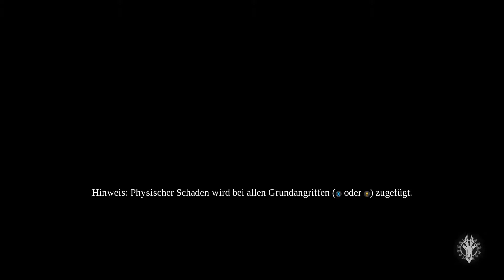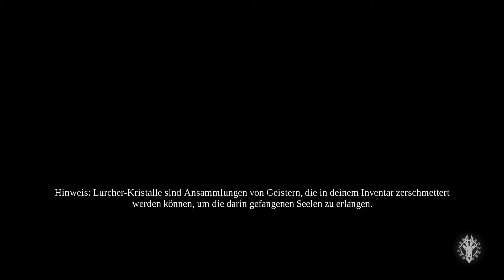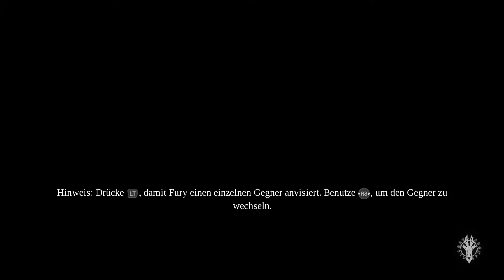Darksiders 3 - #37 - schlechtes Design [Let's Play; ger; Blind]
Dies hier ist eine Rantfolge. Wir kommen nicht vorran. Stattdessen jammere ich über alles was mich aufhält. Gleich vorweg, mir ist durchaus bewusst das ein Teil des Problems zwischen Bildschirm und Stuhl sitzt. Dennoch finde ich dieses Übermaß an blockenden Gegnern enorm nervig und sehr Spielspaß raubend. Was letztendlich auch der Kernpunkt meiner Aussage ist.